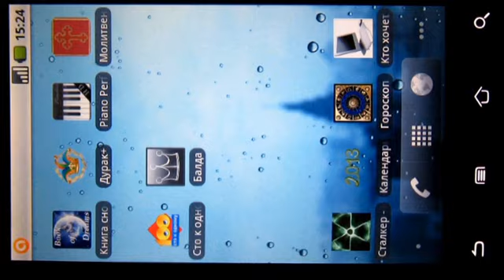Сталкер - Кордон андройд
Первая часть Сталкер - Кордон уже на вашем андройде! Качайте на Play Market!
Stalker - Cordon android
Мотивированные установки (от 6р. за установку)